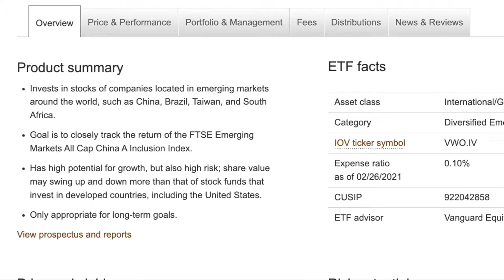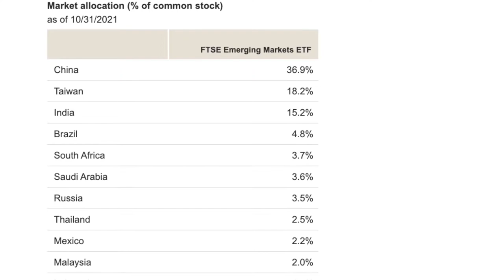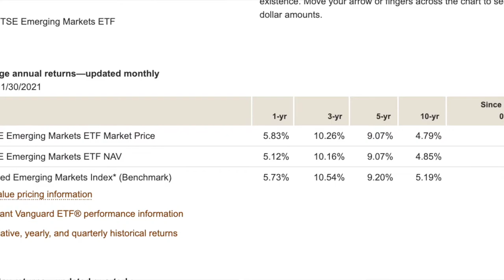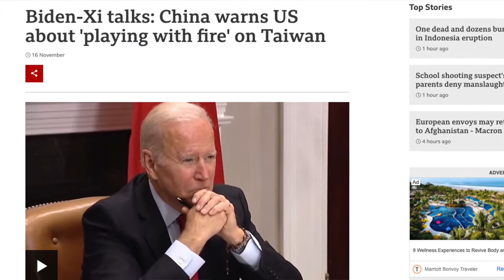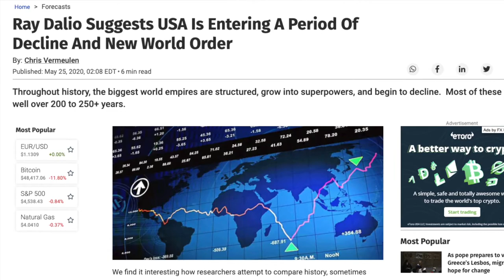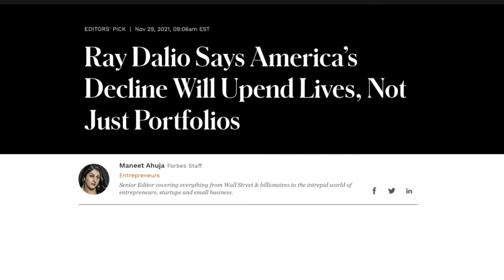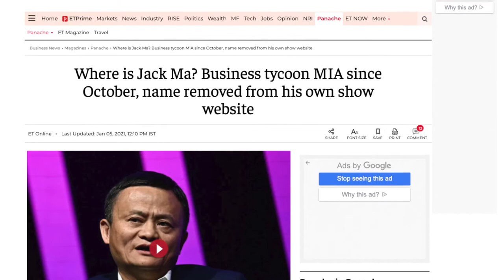VWO Stock Vanguard's Emerging Markets ETF | Investing in China?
Many people want to invest in the upside potential of Emerging Markets like China, Taiwan, Brazil and more, but they aren't sure how to get started. That's why Vanguard created the Emerging Markets Exchange Traded Fund (ETF) with the ticket symbol $VWO.

There's a reason famous investors like Ray Dalio have $VWO as a large portion of their holdings. $VWO provides exposure for investors to 5,200+ stocks in emerging countries like Alibaba, Tencent and many more that are typically more challenging to invest in directly. But with this exposure comes its own set of risks and controversies that you should be aware of.

In this video, I'll break down the composition of $VWO, talk about performance and potential risk factors, and I share my thoughts on why I personally hold some $VWO in my own portfolio.

📚  Books you should read:
The Millionaire Next Door
Stock Market 101
The Little Book of Common Sense Investing

📸  My Equipment:
Cannon 80D
Rode VideoMicro
Lacie Rugged 4TB External HD